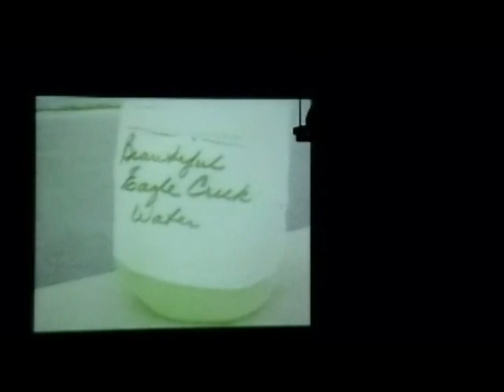"Live Done Right" the Statesboro story of Erk Russell - Part 3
"Life Done Right" is the story of Coach Erk Russell. The play was researched through an oral history grant by Dr. Rebecca Kennerly.  Dr. Kennerly wrote the play based on the oral history and directed it.  It cast by local citizens most of whom knew Erk and the people they were cast to play personally.  Life Done Right was performed in the Emma Kelly Theater which is part of the Averitt Center for the Arts.   It is a must see for anyone who wants to make Statesboro home for a minute or for life.